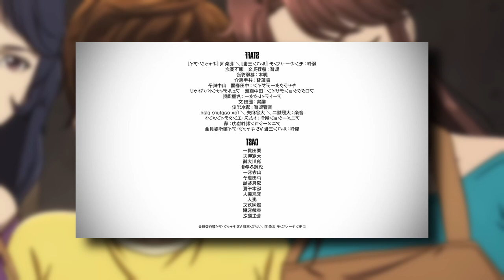THE BEGINNING AND A CAT FIGHT | Lupin Zero & vs Cat's Eye Trailer Breakdowns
Both Lupin Zero and Lupin vs Cat's Eye trailers recently dropped, providing us a good amount of new content while keeping us wondering what may happen within these two different pieces of Lupin content! Super excited for what we have gotten so far!!